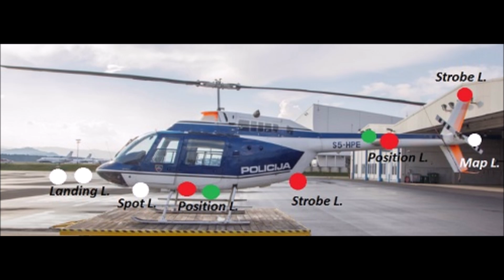FlyWing Bell 206 Fitting Of Flytron, The Brightest Strobe Nav Set and LED's.Forthcoming FPV at Night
Any questions, please ask, here's a short video showing how I installed these superb strobes into this fab GPS/RTH easy to fly scale RC helicopter, will also be installing a Caddx FPV Night Flying FPV system, with Pan and Tilt, the searchlight will be linked via a Y lead with my headtracker, to pan the searchlight left and right whenever I move my head side to side.